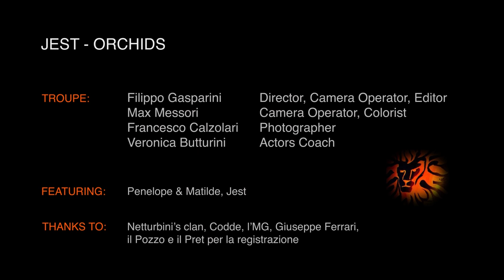Jest - Orchids [OFFICIAL VIDEO]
Music video performed by Jest

Ascolta e/o compra i nostri pezzi dall'album "Many a True Word is Spoken in JEST":

Lyrics

Like crop circles our shapes between the fields
Secret shelter not so far but not so near
No way to remember how to come back here
But nothing to forget
And nothing to forgive

Come with me in the orchids
We'll have no kind of weight my darling
Forget all destination we slipped out the claws of time
And wonderful combinations of our bodies, of our mind

Like need of oxygen
Our need to feel alive
The nature frames our pictures bright and millennial

And if the rain comes we'll be glad like orchids are
Waiting for the night to come
I'll rock you with this guitar

What is worth to die
Is often what is worth to live
And what is worth to live is often
what is worth to sin

Jest Reggio Emilia